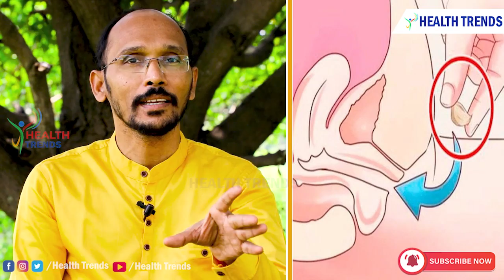ఆ ప్రైవేట్ భాగంలో ఇది పెడితే ఇన్ఫెక్షన్ తగ్గి అన్ని క్లియర్ | Dr. MadhuBabu | Health Trends